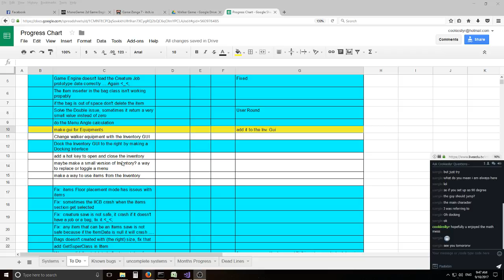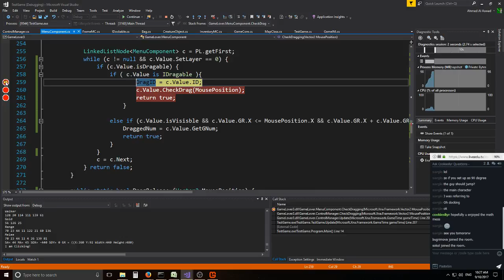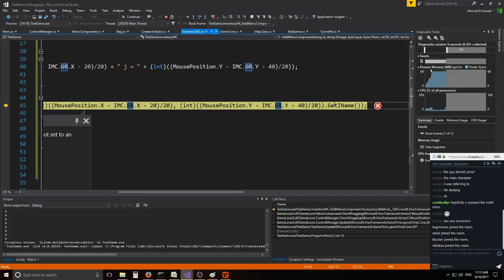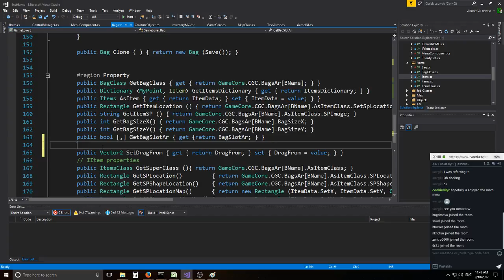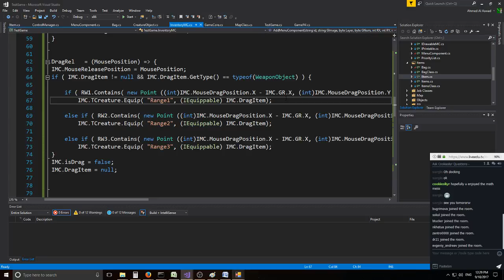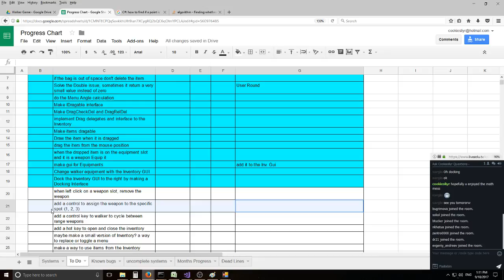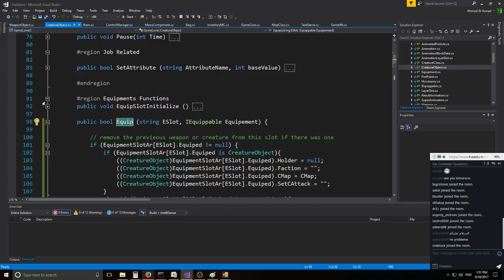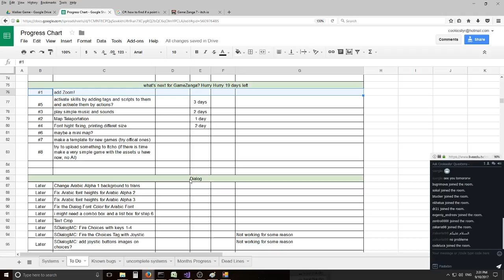Inventory (Part 4)